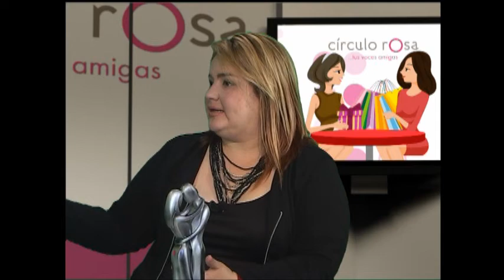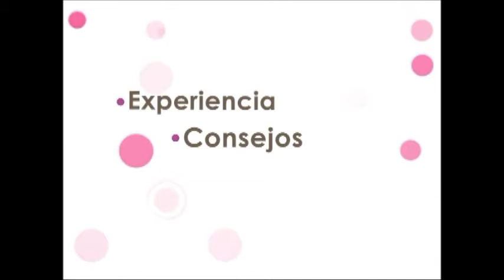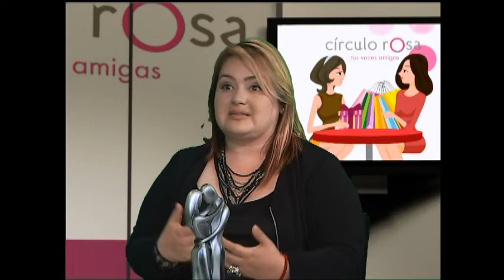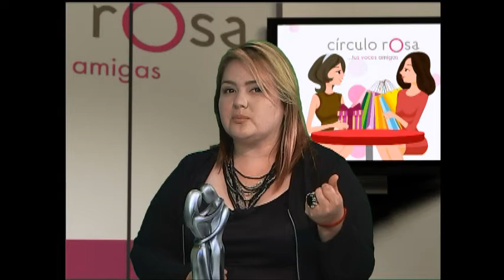Círculo Rosa: Cómo Responden los Hombres a las Enfermedades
Robertha Medina Psicóloga y Sexóloga hablando de: Cómo Responden los Hombres a las Enfermedades